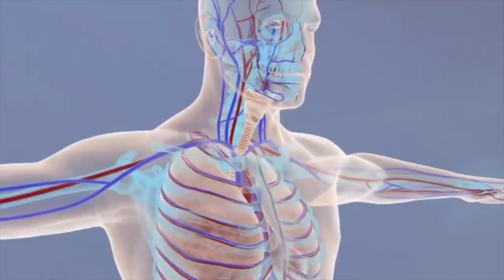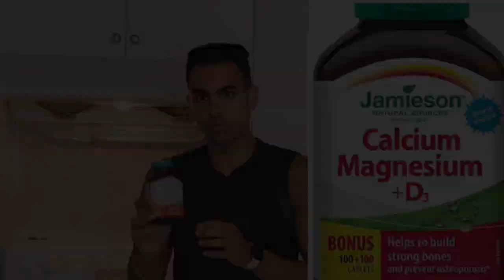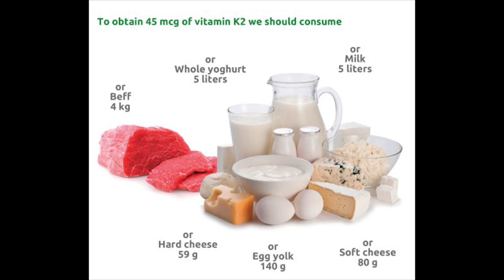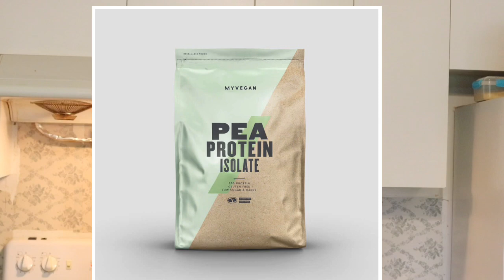GIRLS !! BEAUTY ! Fitness! Health TIPS BY HARRY MANDER !!